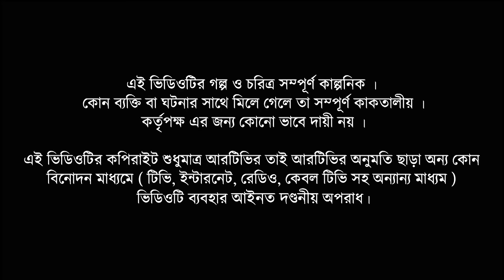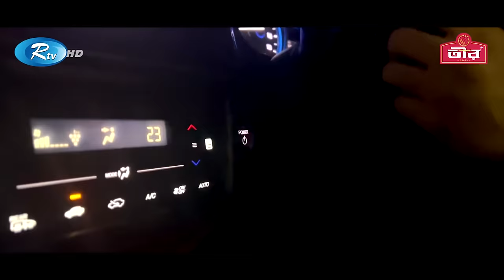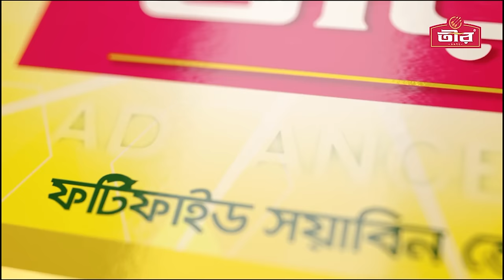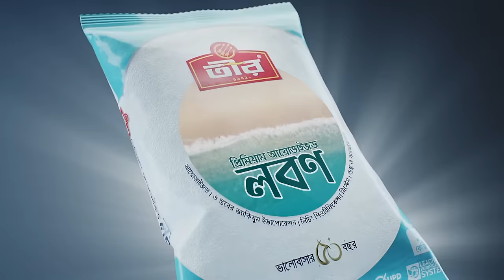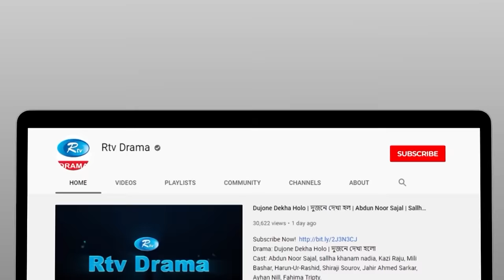Assignment | এসাইনমেন্ট | Full Natok | Yash Rohan | Samira Khan Mahi | New Bangla Eid Natok 2024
Drama                             : Assignment
Cast                                 : Yash Rohan, Samira Khan Mahi, Ashutosh Sujan
                                           Mohsin, jillu, Dipak
Script & Direction          : Iftekhar Ahmed Fahmi

নাটক                                : এসাইনমেন্ট
অভিনয়ে                          : ইয়াশ রোহান, সামিরা খান মাহি, আশুতোষ সুজন
                                           মহাসিন, জিল্লু, দিপক
রচনা & পরিচালনা            : ইফতেখার আহমেদ ফাহমি